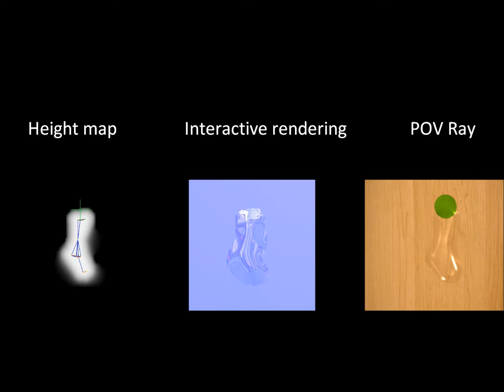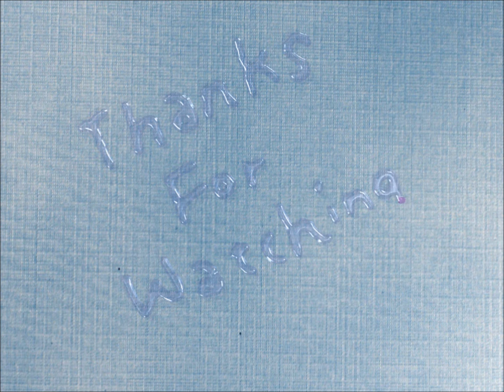Two-Dimensional Digital Water Art Creation on a Non-Absorbent Hydrophilic Surface